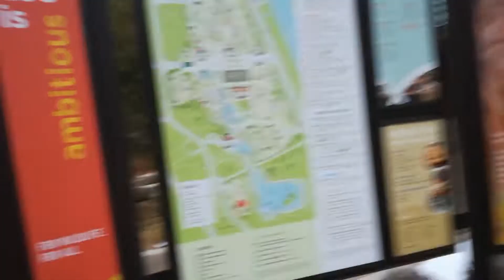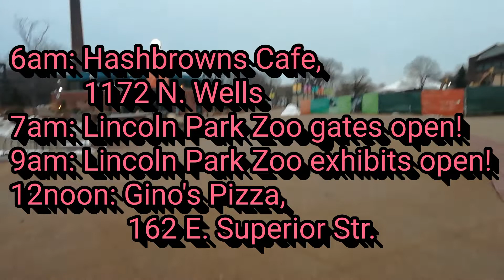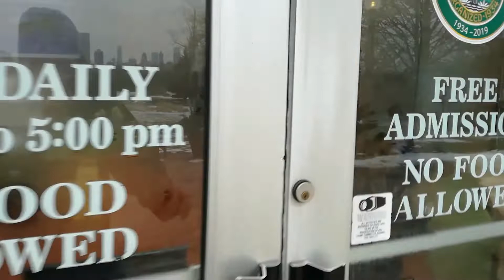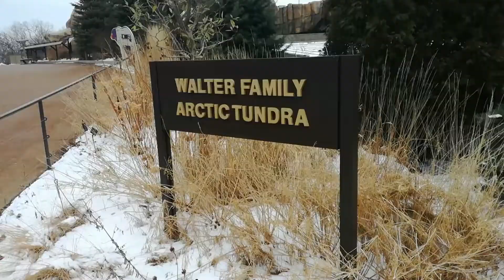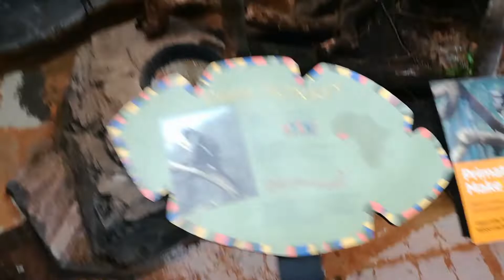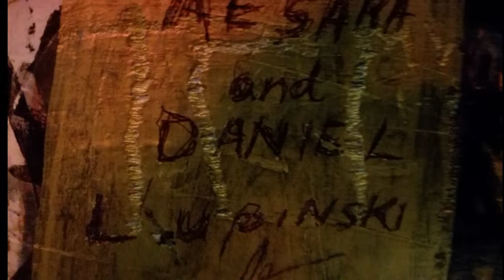Daniel & Aesara's Great Chicago Adventure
An impromptu trip to the Lincoln Park Zoo in Chicago after dropping off my wife at the O'Hare Airport at 5am. Started off with 6am breakfast at the Hashbrowns Cafe, 7am Lincoln Park Zoo, 1 hour nap in the car, 9am return to the Lincoln Park Zoo when exhibits open, and noon at Gino's Pizza!. then a long drive back to our home in the Upper Peninsula of Michigan. Recorded on Sunday, February 9, 2020.